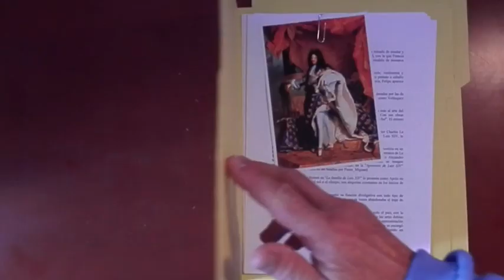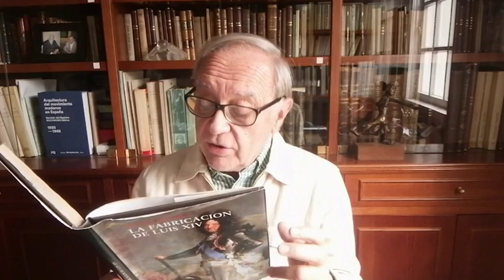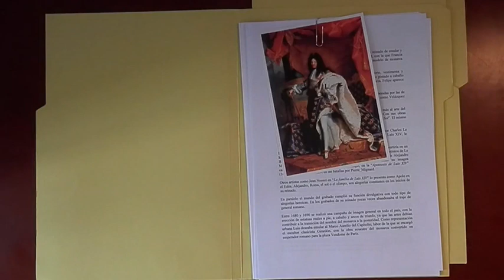CREANDO AL REY SOL. ART RECORDS Nº 36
El arte como recurso del poder se ha utilizado para la difusión de su imagen y la propaganda política durante siglos. La Francia de Luis XIV es un buen ejemplo.